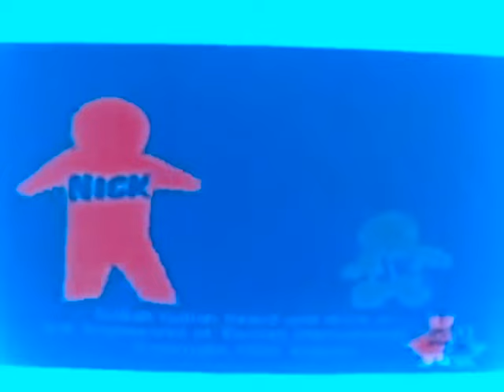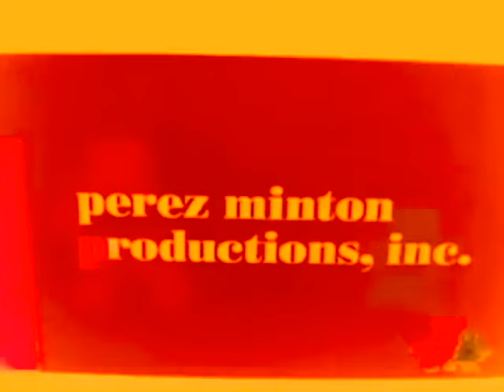Noggin & Nick Jr Logo Collection IL Vocodex Effects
New Effects added:
Weird Chorded
PowerCitySunrise
RubyChorded
Zoopals Effect V81